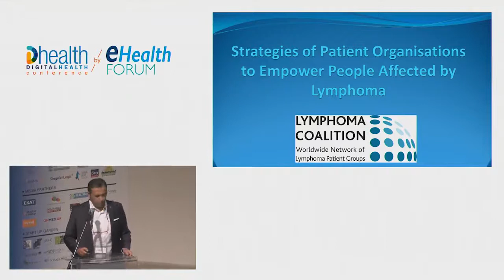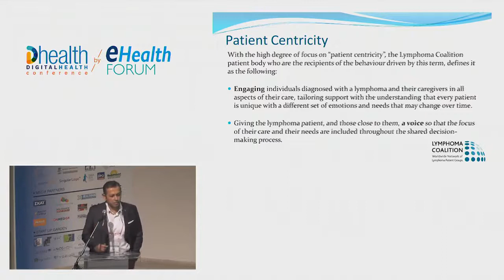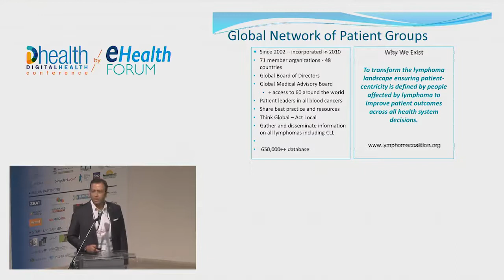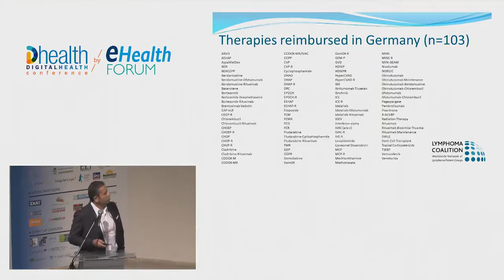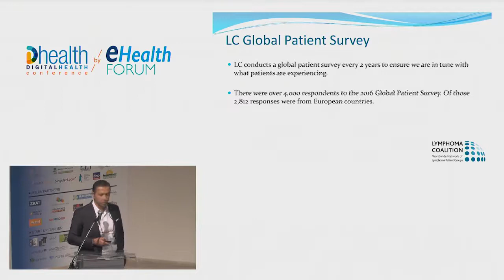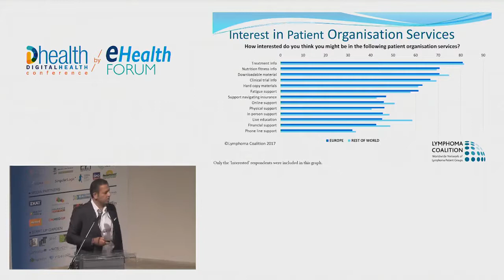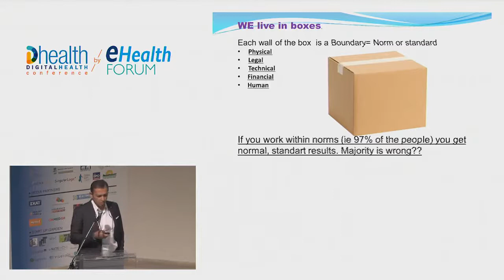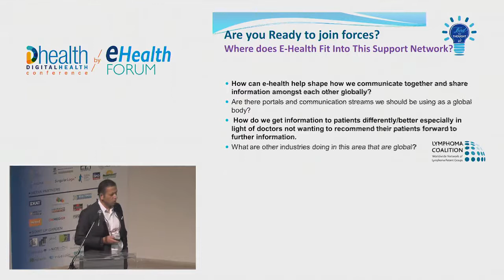eHF 2017 | Sarper Diler | Keynote: Strategies of Patient organisations to empower lymphoma patients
Session: Patient empowerment, self-management and resilience to combat chronic diseases - PART 1
Keynote Speech: Strategies of Patient organisations to empower people affected by lymphomas

eHealth Forum 2017 | Digital Health Conference, 19-22 October | Athens